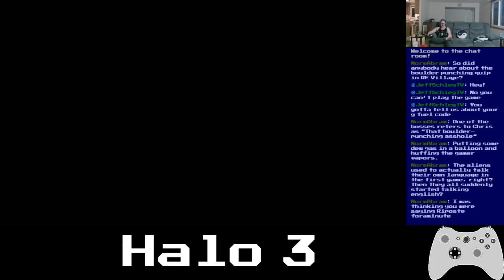Basement Quality - Halo 3 (Part 5/8)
Danny, Pat, and Nathan don't go the Ravenholm, but with John Carpenters The Thing instead of headcrabs

Tank.